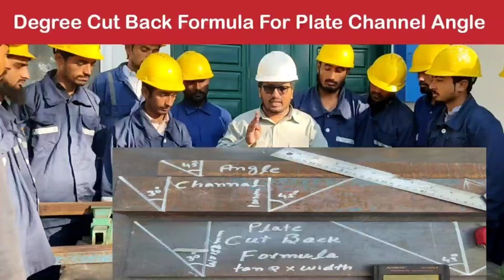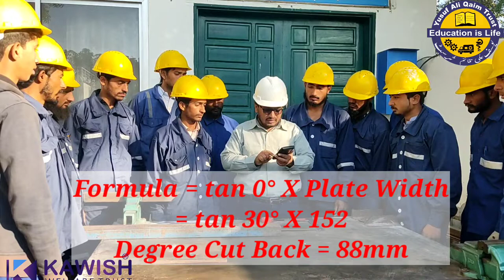Degree cut Formula in hindi | Plate Degree cut formula | Angle Degree Cut | Channel Degree Cut formu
Hello Friend,
You Will Basic information about Fabrication and welding Skills.
Mechanical Piping & Welding Basic Training.
Use of power tools
fabrication Secrets
Types of tools
Measuring tool cutting tools fitting tools
Pipe Fabrication & Election Formula.
°Measuring Tools Geometry Trigonometry
Use of Sin cos Tan
Use of Right-angle
How to read Vernier Caliper
How to Read Screw Guage
How to find positive And Negative Error
How to find OD ID Circumference And Radius
How to Find Plate Angle I Beam H Beam pipe Channel Round bar Weights
L vegh U use and marking
Fitting method
Difference Between Arc length and Chord length
How to find Any Degree Arc and chord length
Bevel Degree
Frame Fabrication different shapes
How to use power tools Cutting Disk Grinding Disk Information
Use of hacksaw
Use of Revert Gun
Base plate Marking
Use of Pythagoras Theorem
How to cut flate bar and angle in Any Degree
Draw Angles by Divider
Fastener Nut Bolts washer Types
Gascut types
Type of Metals
How to find Travel degree and length.
Use of Gas cutter and PPE
Propen Nozzle Size
Dril Bit Types and Drill Machine use
Welding Introduction And welding Process
What is Smaw
SMAW Welding equipment
Saftey During Welding
Welding Electrode classification Size current
Welding joints types
Welding position
Difference between 1G 1F position
What is Arc length
Fillit weld parts name
Butt weld parts name
Welding CLAMS
Welding Symbols
Welding Defects
Pipe fitting items
How to find elbow Center and Elbow Types
elbow marking in 3 pieces
elbow marking in 5 pieces
Saddle Tee Branch Equal
Unequal,Lateral Tee branch.
Oltes types
Difference between Eccentric Reducer concentric reducer Both marking
Flange marking
Support,"Y" Branch,Elbow Any Degree cutting formula,
Blind Hole Flange Marking,
Pipe Offset, Rolling Degree formula.